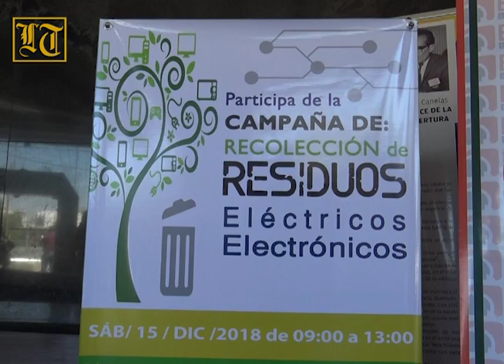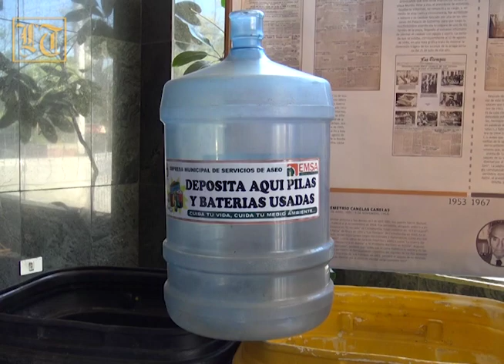Campaña de reciclaje de RAEEs busca promover conciencia e impulsar negocios verdes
Con el objetivo de generar conciencia en la población e impulsar el crecimiento de los “negocios verdes” en Cochabamba, diferentes instituciones llevarán adelante este sábado una nueva versión de la Campaña de Recolección de Residuos Eléctricos y Electrónicos (RAEEs) en el parque Lincoln, desde las 9:00 hasta 13:00.